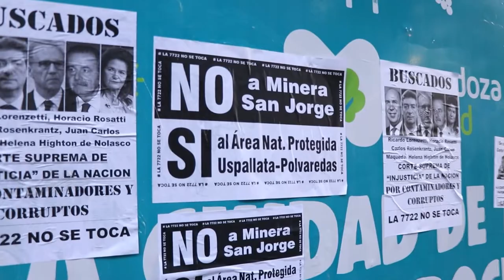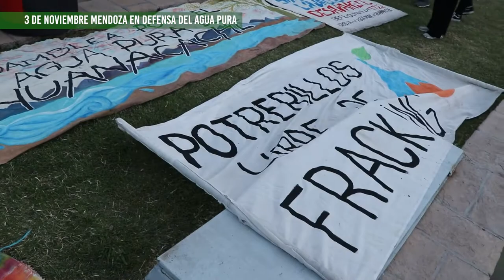Mendoza dice NO a "otras sustancias tóxicas". Nuevamente en las calles por nuestra agua pura.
El jueves 28 de octubre la Suprema Corte de Justicia trató un pedido de inconstitucionalidad de la 7722 (alegando no dar lugar a la libre acción) que no fue concedido. Lo que si fue aprobado es que nuestra ley "Guardiana del Agua" modifique su Artículo 1, en una frase que lo cambia todo: en este artículo menciona la prohibición del uso de mercurio, cianuro, ácido sulfúrico y "otras sustancias tóxicas similares". Esta ultima frase fue declarada inconstitucional, y abre el juego a las mineras, especialmente San Jorge principal interesada en poder utilizar esas sustancias tóxicas similares: xantato y poliacrilamida. ¿similares en qué? en el nivel de toxicidad, ya que contamina el agua, el suelo y el aire. La poliacrilamida se degrada en acrilamida, sustancia prohibida por el Código Alimentario Argentino, y cuyo consumo sostenido podría traer graves consecuencias para la salud.
El pueblo mendocino sale nuevamente a las calles, en una marcha que abarcó más de 7 cuadras, y cuyo tamaño seguirá aumentando si las empresas transnacionales y los políticos de turno (sean del partido que sean) insisten con contaminar nuestro escaso y vital recurso hídrico.
La exigencia que encabezaba esta marcha es que se apruebe el proyecto de ley de área protegida para la zona Uspallata-Polvaredas, cuya protección completaría la cuenca del río Mendoza y aseguraría que desde el límite con Chile en adelante nada interceda con el camino de este río que abastece al oasis mendocino.
La minería no tiene consenso en Mendoza, está claro que nos importa más nuestro recurso vital que cualquier promesa económica.
Es importante que cada poblador/a de estas tierras se sume a defender nuestra agua.